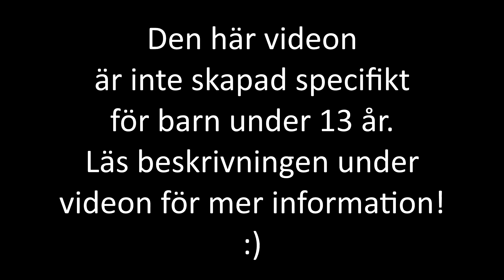L̶e̶v̶l̶i̶n̶g̶s̶h̶ä̶n̶g̶ - Lördagshäng - Så skulle vi vilja förändra alla hemstall